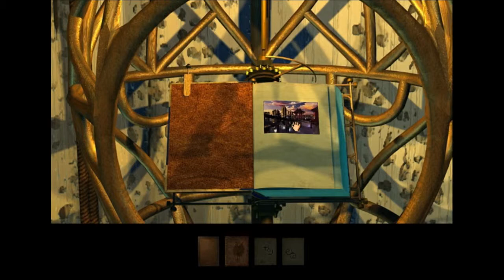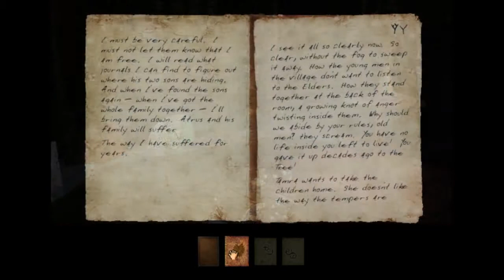Myst III: Exile - Episode 4: Yay Amateria!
First person adventure, mindbending puzzles all set in some of the most beautiful environments you'll ever see. This third installation in the Myst series was released in 2001. Ages and linking books, slow gamepace, prerendered settings fused with some greenscreen technology. Perfect for me! Enjoy, and don't facepalm too hard.